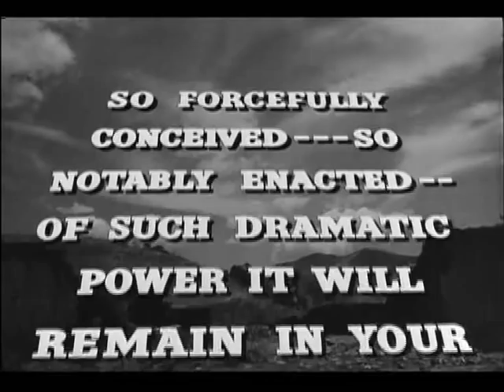The Treasure of the Sierra Madre (1948) Trailer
Humphrey Bogart, Walter Huston, Tim Holt, Bruce Bennett, Barton MacLane